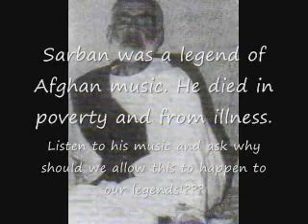SARBAN NICE SONG hal ke deewana shudam....